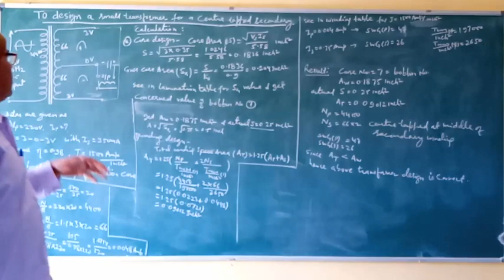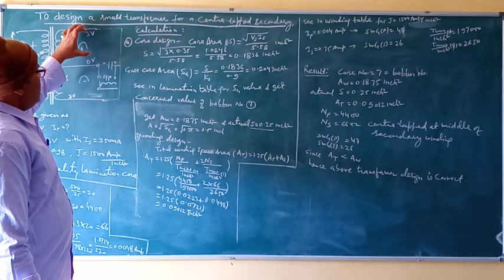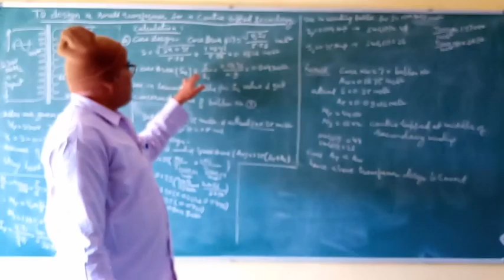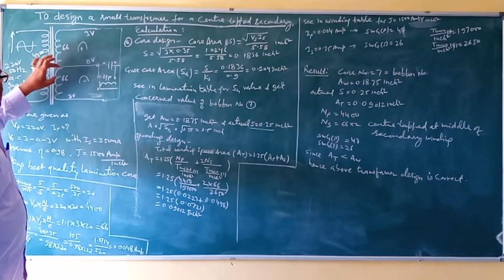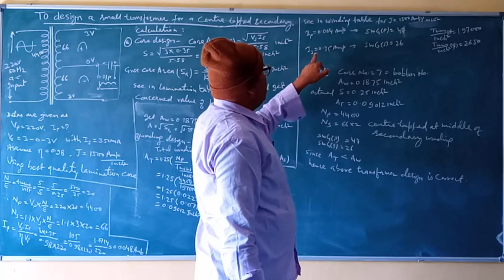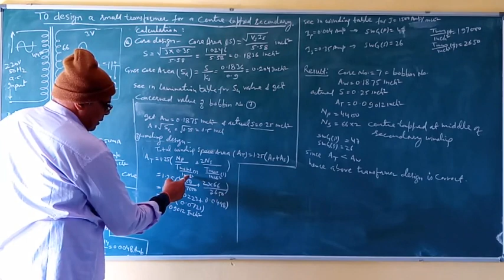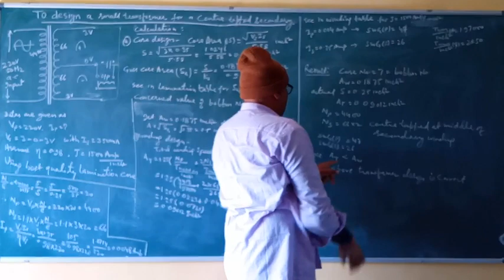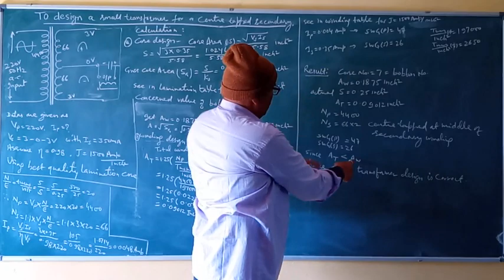EL201 Center tapped transformer design by Rattiram GPC neemrana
EL201 GPC neemrana